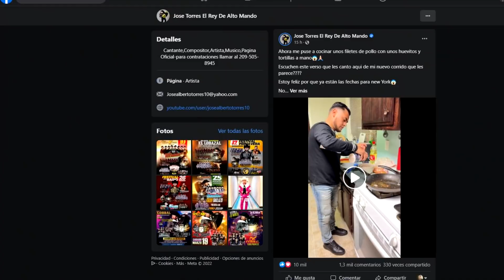José Torres PLAGIA este CORRIDO descaradamente - El Rey de Alto Mando copió a Jorge Santa Cruz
José Torres PLAGIA este CORRIDO descaradamente - El Rey de Alto Mando copió tonada y AVISO IMPORTANT